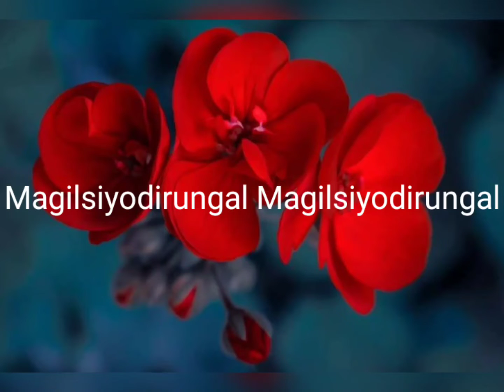Magilsiyodirungal Magilsiyodirungal (Shorts)